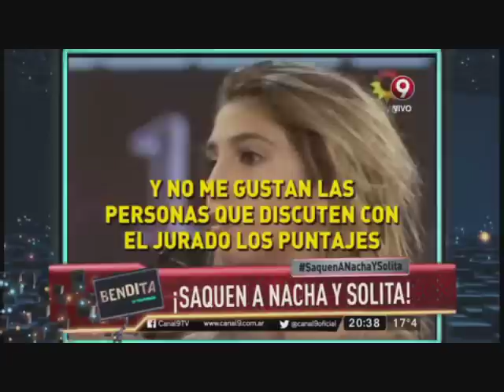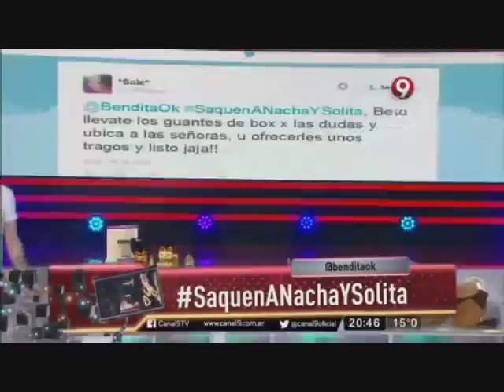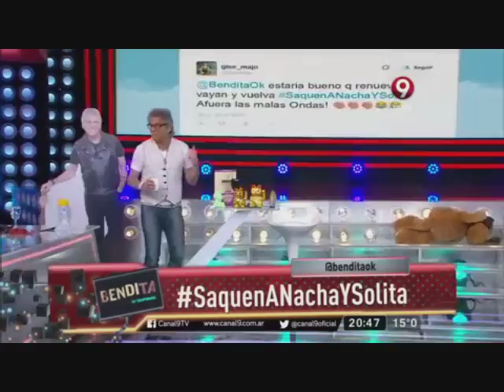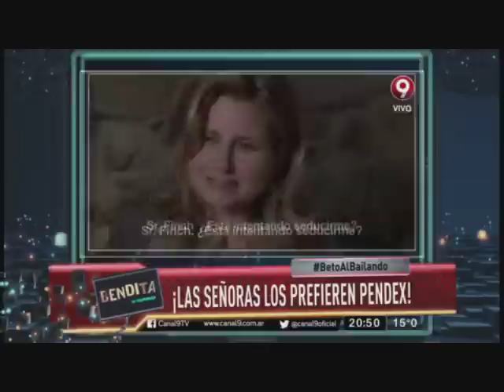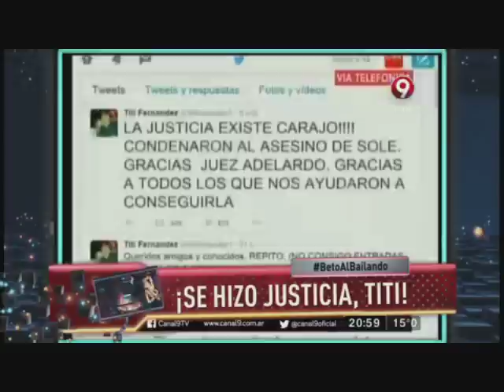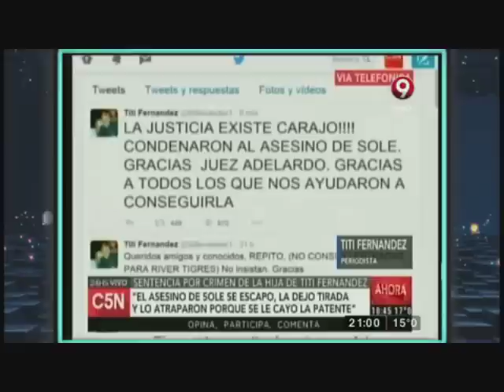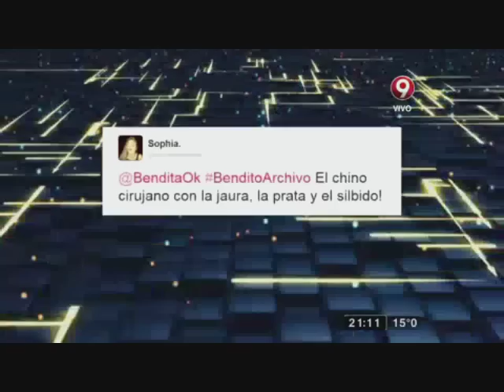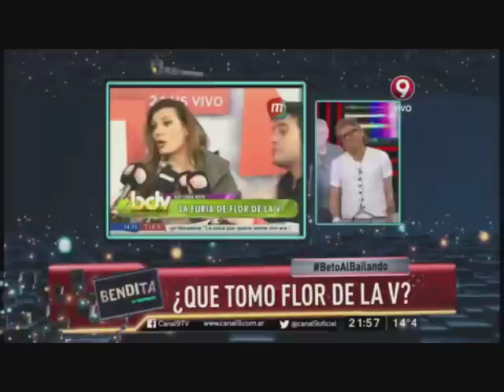Bendita: Programa del 31 de Julio